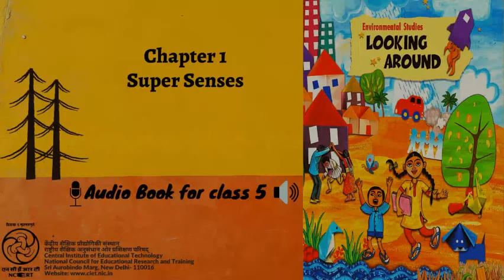Ch 1 Super Senses